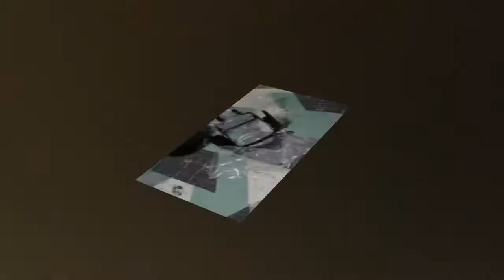Aro Cromado + Carcaça Farol + Aranha Cg 150 Titan Sport